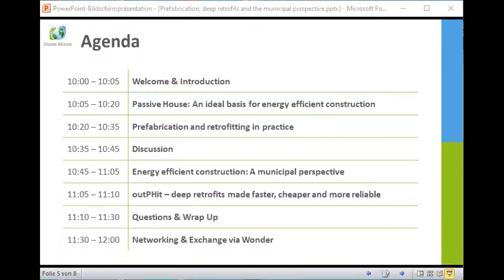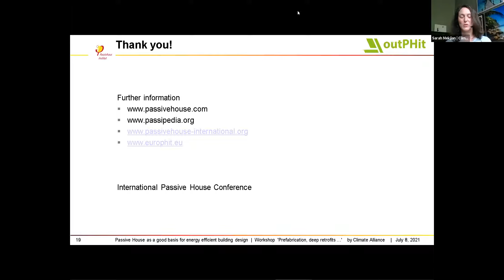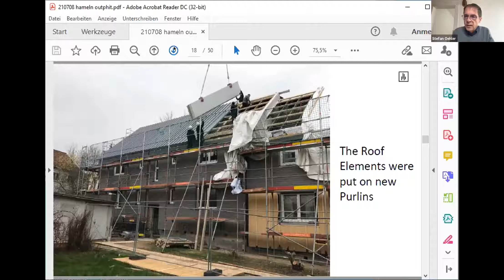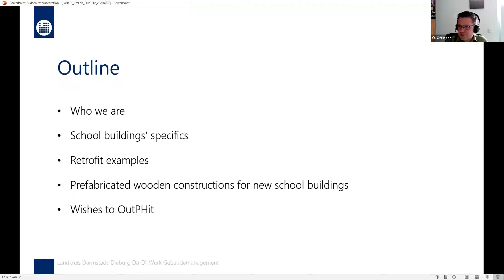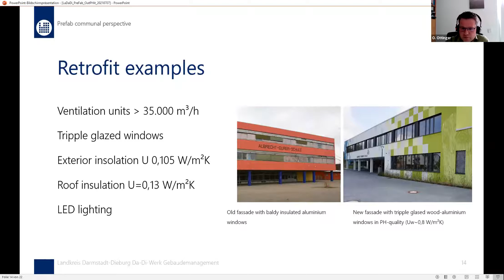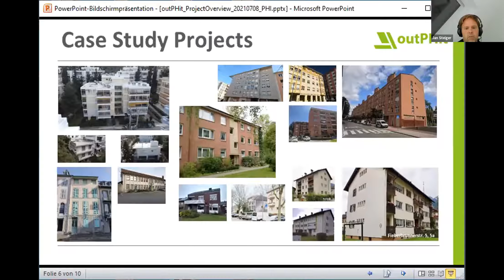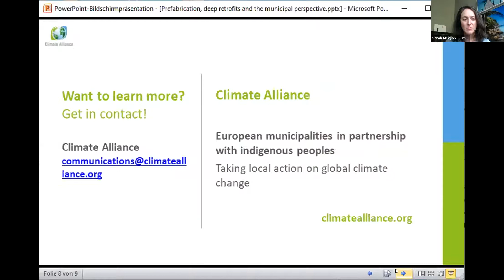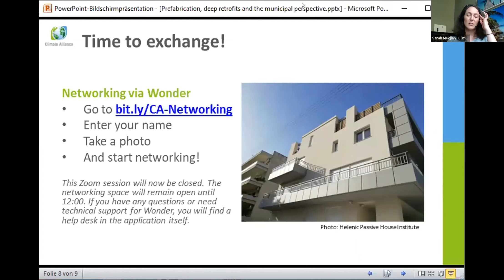Workshop: Prefabrication, deep retrofits and the municipal perspective | 8 July 2021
In this workshop, participants learned why the Passive House and EnerPHit Standards form an ideal basis for such renovation initiatives and gained insight into the experiences of Climate Alliance member Darmstadt in retrofitting its school buildings in line with these standards. We also delved into the myriad benefits of using prefabricated timber elements, which have the potential to greatly decrease the time and cost associated with retrofitting.

The event was made possible via Climate Alliance's outPHit project, which aims to make deep retrofits faster, cheaper and more reliable. It was being organised in partnerhsip with the Passive House Institute as part of Climate Alliance's building event series this summer.